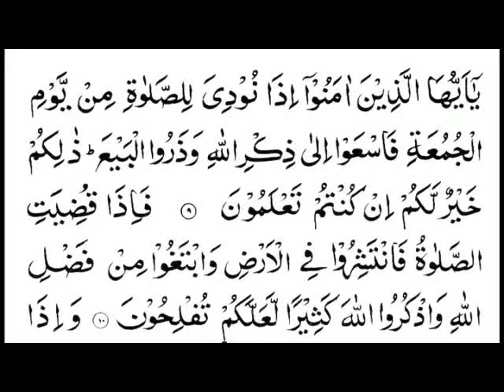علاقة المسلم مع نفسه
الشيخ شريف حسين
مركز الدعوة الاسلامي - ادلايد